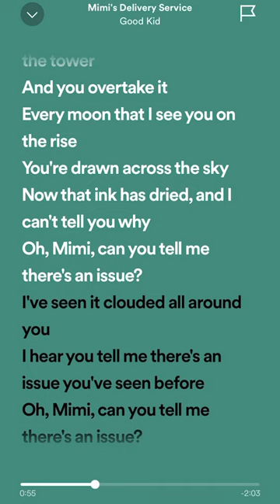Demos that sound nothing like the final song